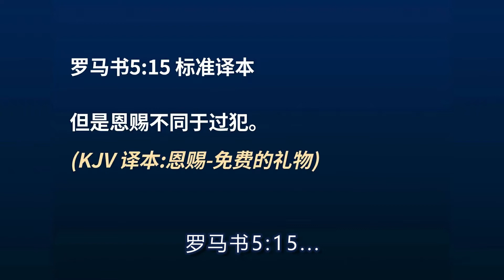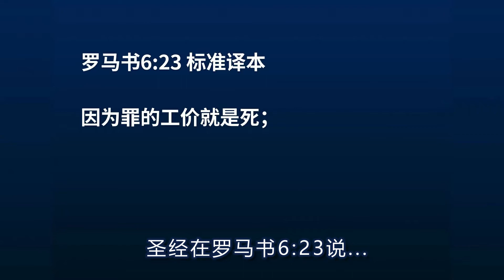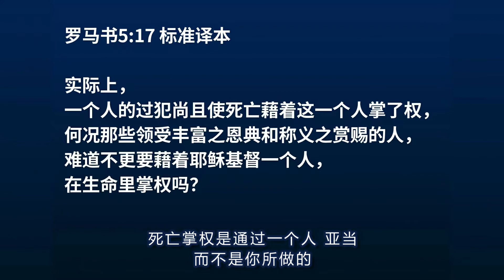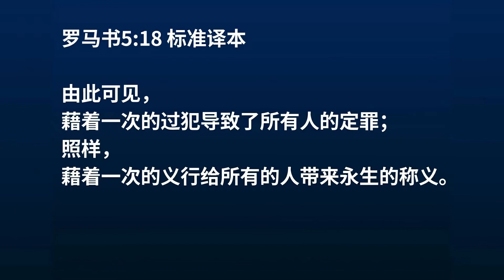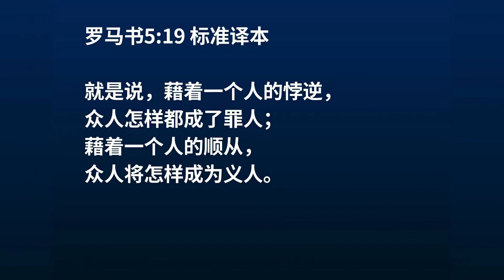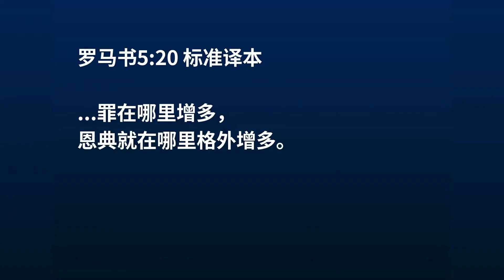安德烈·渥迈克 【罗马书保罗的恩典巨作】15集 Andrew Wommack RomansPaul’s Masterpiece On Grace, Week 3, Day 5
安德烈·渥迈克的《罗马书保罗的恩典巨作》有中文字幕了!!!
在这个教导中，你将学习救恩的真正含义，以及如何走在神的恩典、医治和丰盛中。你也会认知改变你生命的启示和真理。现在是时候，让你开始体验福音的力量为你工作，以及与主更亲密、更充实的同行。